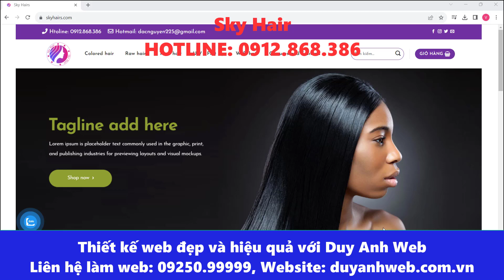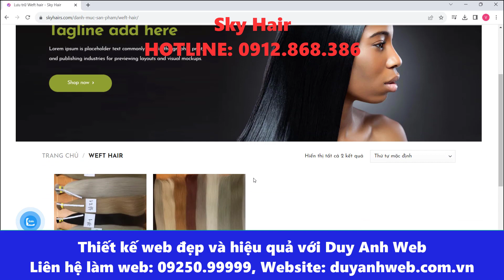Sky Hair Đông Thọ Yên Phong Bắc Ninh Việt Nam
🏠 HÀ NỘI:
🏠 ĐÀ NẴNG:
 🏠 HỒ CHÍ MINH:
37/2C/10 đường C18 P. 12 Q. Tân Bình,  Hồ Chí Minh.
☎️ Hotline miễn cước: 18006223 | 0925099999